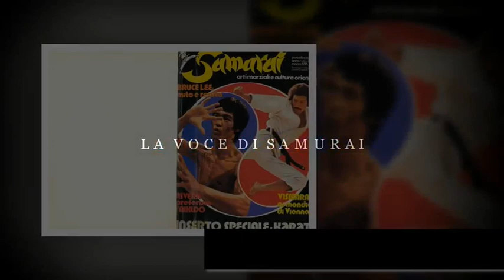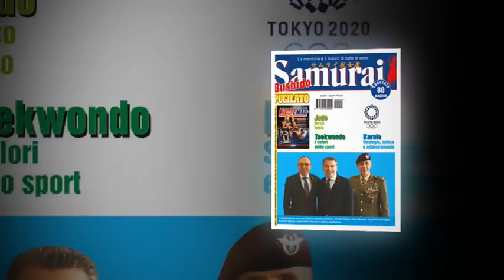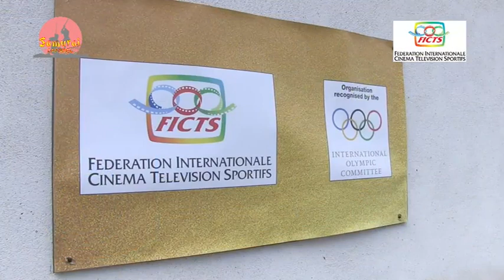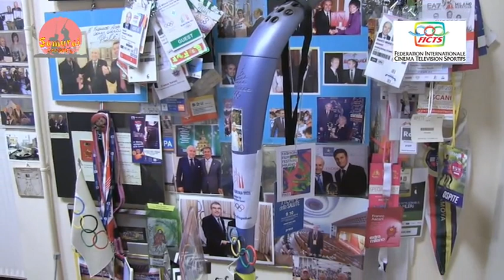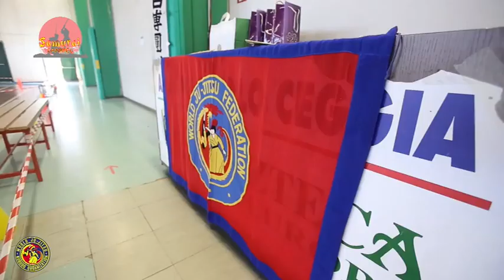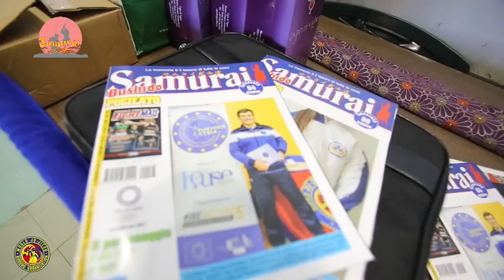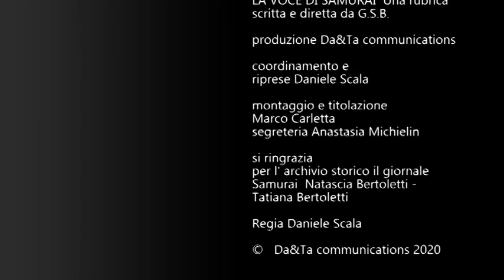La Voce Di Samurai 29 Ottobre 2020 38° ficts festival - Pres. F.Ascani